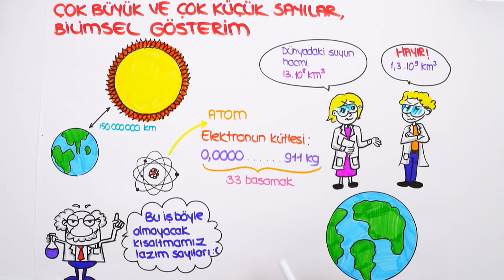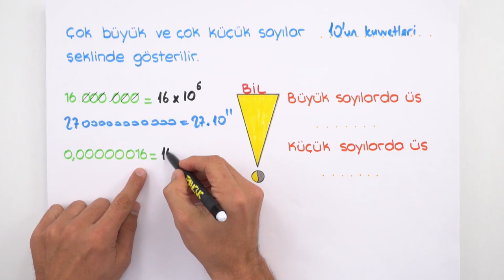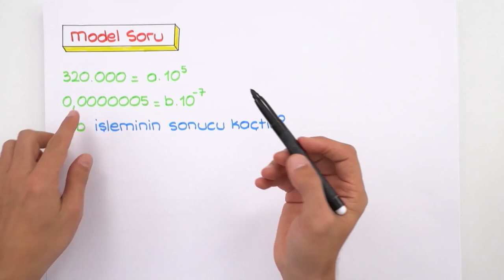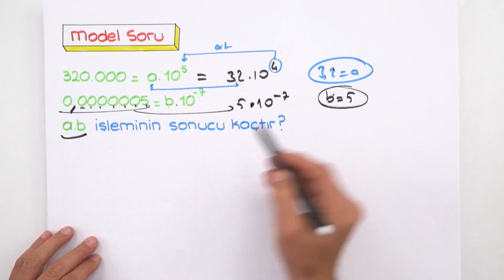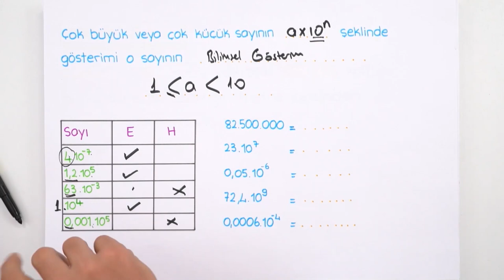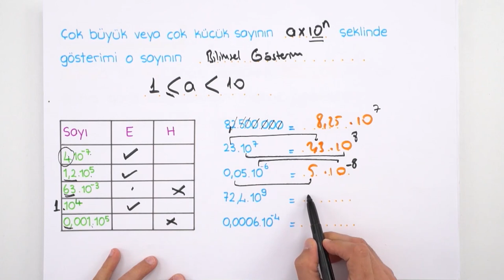Çok Büyük ve Çok Küçük Sayılar, Bilimsel Gösterim | LGS Matematik #2022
Konuyu pekiştirmek ve ödevlerini tamamlamak için👇
Ve sonunda 2022LGS Kampı başlıyor! Sene boyunca canlı yayınlar, yeni nesil soru çözümleri, kamplar, LGS Günlükleri ve motivasyon videoları ile seninleyiz! Bugünkü dersimiz, Matematik in en önemli konularından "Çok Büyük ve Çok Küçük Sayılar, Bilimsel Gösterim" Hazırsan başlıyoruz🚀